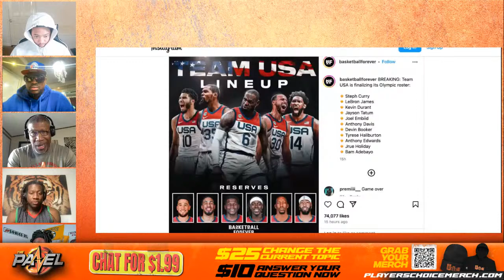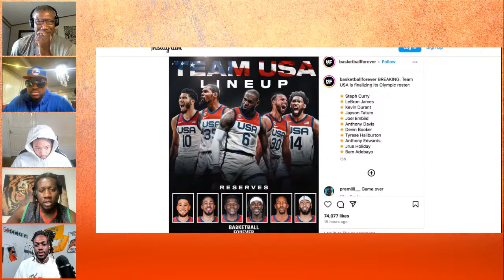Will Lebron & Curry make it out of the NBA Play-In Games + Team USA w/ @TicketTVmedia | The Panel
In this episode, our expert panel dives deep into the controversial lineup choices for Team USA in the Olympics, while also exploring the most underrated and overrated playoff series of all time. The discussion doesn't stop there; they weigh in on the rising stars Jalen Brunson and Trae Young, analyze why Angel Reese fell so low in the draft, and debate whether Zach Edey deserves a Top 5 pick in the NBA draft. Delving into the psyche of players, the panel deliberates on Kyrie Irving's perceived instability and predicts the outcomes of the Pelicans vs. Lakers and Warriors vs. Kings play-in games. Plus, they tackle the fairness of the preparation time for the top-seeded teams and reflect on Blake Griffin's retirement, questioning if he's bound for basketball Hall of Fame glory. Tune in for an insightful and spirited basketball debate!

⌚TIMESTAMPS
0:00:00 Chitchat
0:08:01 Thoughts on Team USA lineup for Olympics
0:14:46 Was Kyrie Irving unstable?
0:16:32 Most underrated & overrated playoff series of all-time
0:33:10 Thoughts on Team USA lineup for Olympics
0:48:38 Thoughts on Jalen Brunson & Trae Young
0:58:08 Thoughts on Team USA lineup for Olympics
0:59:20 Foreign players are dominating LeBron's era
1:03:24 Chitchat
1:07:22 Why does Angel Reese fell so low in the draft?
1:16:34 Superchats
1:18:08 Thoughts on Angel Reese & Caitlin Clark
1:22:04 Zach Edey should be Top 5 pick in the NBA draft
1:30:59 Play-in predictions
1:34:05 Superchats
1:44:24 Was Kyrie Irving unstable?
1:56:06 Superchats
1:59:49 Pelicans vs Lakers: Thoughts & Predictions
2:17:36 Is it unfair that 1st & 2nd seed have least time to prepare for their opponent?
2:26:45 Blake Griffin retires: Is he going to be basketball HOFer?
2:30:04 Superchats
2:36:00 Warriors vs Kings: Thoughts & Predictions
2:45:47 Superchats
2:56:11 Outro